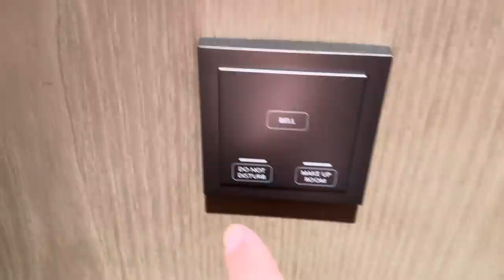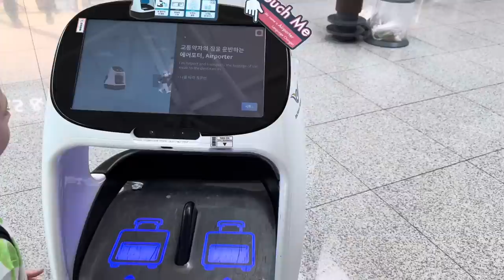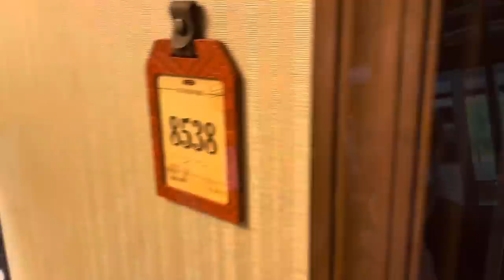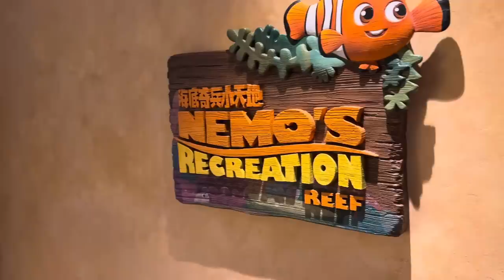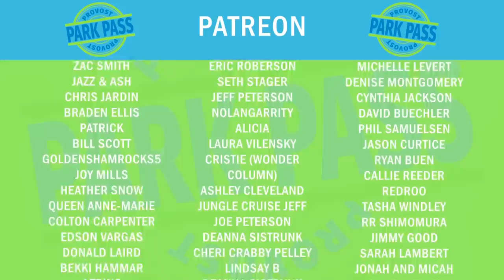We Were SHOCKED By The Hong Kong Disneyland Hotel | World Tour Day 21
Today we are flying to Hong Kong to get ready to visit Hong Kong Disneyland.

This summer we are going to see all 6 Disney castles, plus even more theme parks that you have never heard of.

If you’d like to save money on your vacation and speak with one of our travel expert friends, call 1-855-GETAWAY and tell them you’re friends with us!

Platinum:

TJ McGuinness
Kim & John (The Jim)
Wayne Williamson
Rob Moreno
Trace & Jessica G
Sharkbait Muhaha
The Hansen Family
Anne C
Franky Jr.
Jonathan
Makia Minich

Professors:

Lola
The Stockett Family
Jeff Maddog
Natalie C
Tracy Borghesani
Christian Ratliff
Betsey Brookes
Kevin Mindel